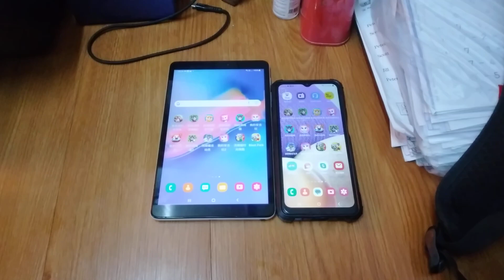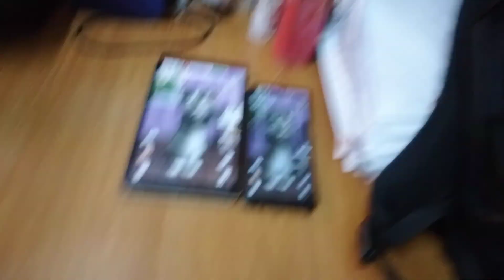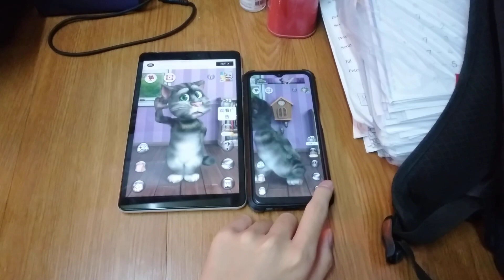Talking Tom 2 Echo 18214